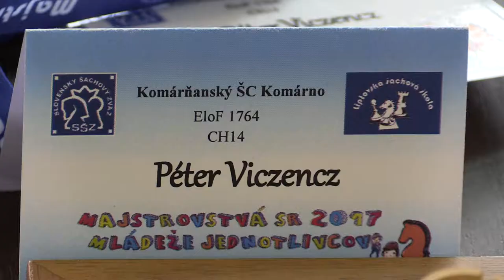♗ CH14 9.8. Péter Viczencz - Michal Valigurský 1:0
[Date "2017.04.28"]